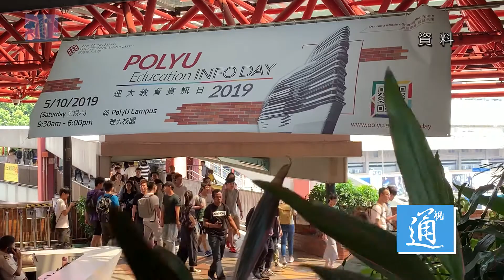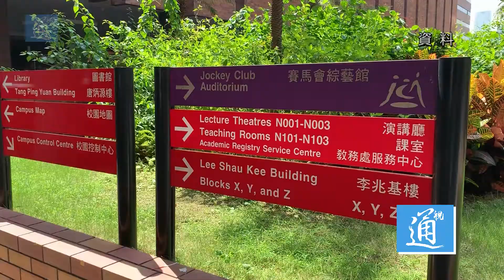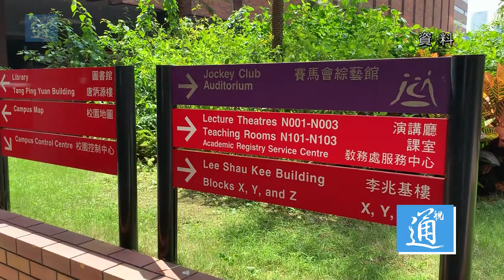香港理大教師：青年一代應裝備自己融入大灣區發展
深圳經濟特區成立40周年之際，香港理工大學專業及持續教育學院講師陳偉強接受香港中通社專訪時表示，深圳創新科技的飛速發展，為香港青年帶來無限機遇；若要更好融入粵港澳大灣區的發展，香港青年必須要從語言和國情認知等多方面裝備好自己。香港青年